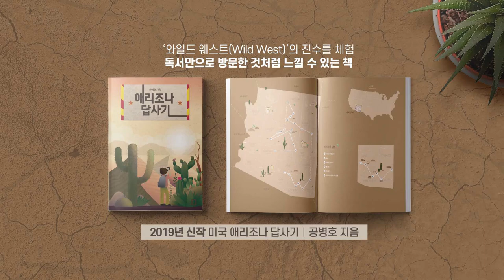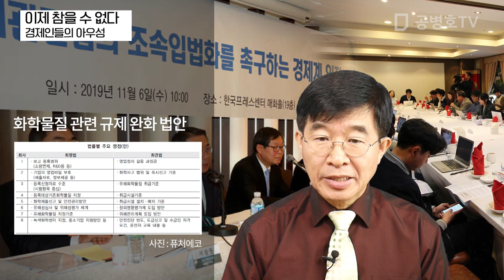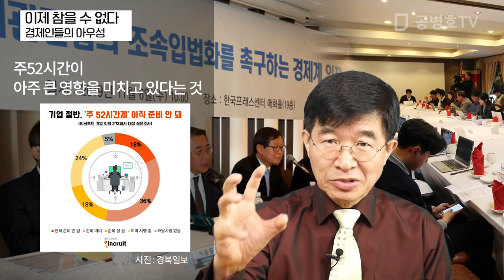이제 참을 수 없다 / 경제인들의 아우성 [공병호TV]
이제 참을 수 없다 / 경제인들의 아우성

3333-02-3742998 카카오은행 (예금주 : 공병호) / (텔레뱅킹 : 090 & 은행코드 : 90)

참고자료
1. [사설] "답답…무기력…두려움…" 기업인들 절규가 쏟아지고 있다, 한국경제신문, 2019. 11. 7
2. 경제5단체, "이대론 일본식 불황…경제 3법 속히 개정" 정부·국회에 촉구, 한예경, 매일경제, 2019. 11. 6